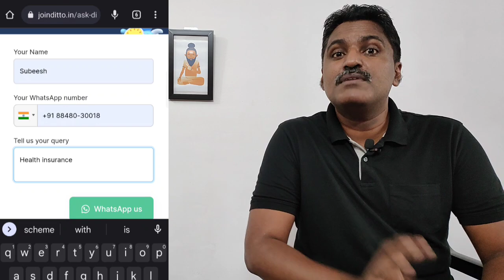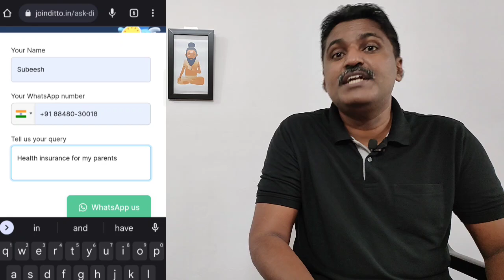TOP 3 Reasons to buy MEDICAL INSURANCE for your PARENTS വയസ്സായവർക്ക് ആരോഗ്യ ഇൻഷുറൻസ് വേണോ?